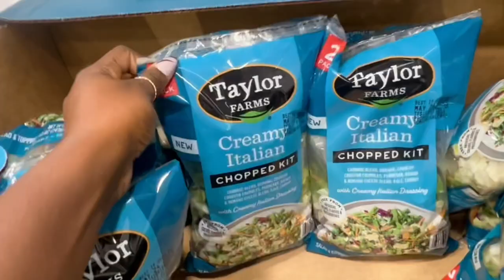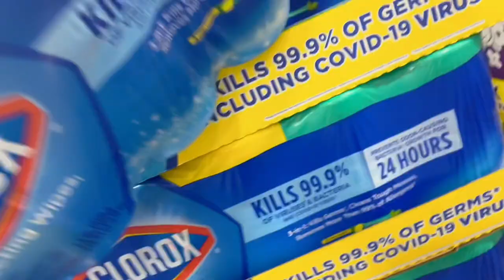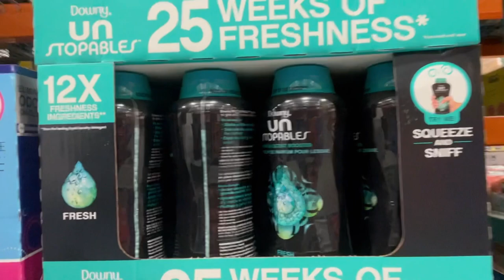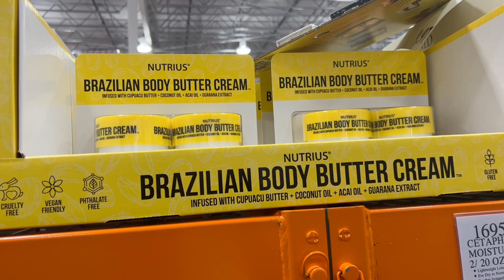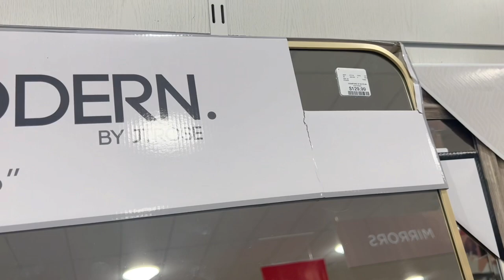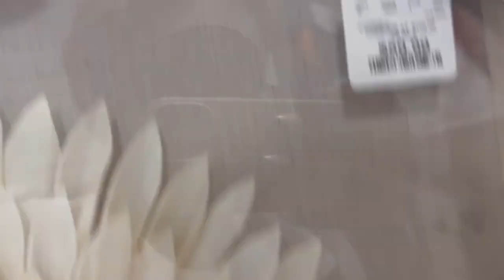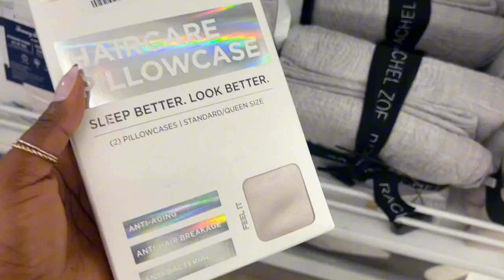VLOG- room decor shopping , grocery run ,haul.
Hi Guys ,Welcome back to the channel. Hope you enjoy the video

Faqs
Camera: I Phone 13 Pro
Editing App: I Movie
Nationality: Ghanaian
 Reside : US